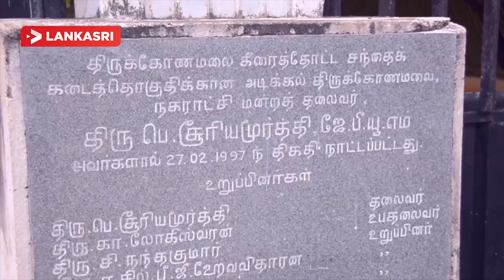UC MARKET HANDOVER BY ARMY